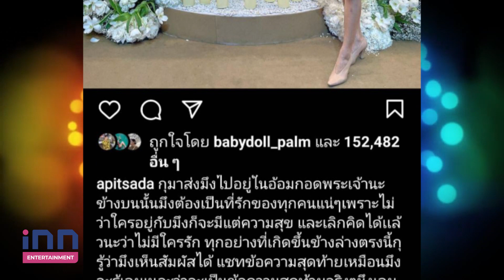“ไอซ์ อภิษฎา” ร่วมส่ง “แตงโม” ในวันสุดท้าย ดีใจได้บอกรักกันและกันก่อนจาก